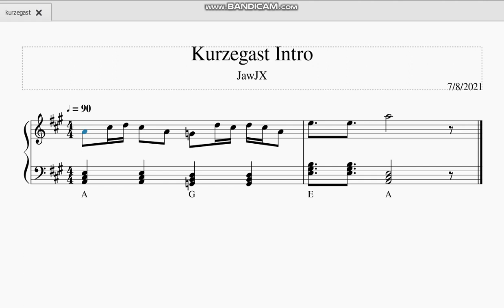" Kurzgesagt Intro " Piano Sheet Music